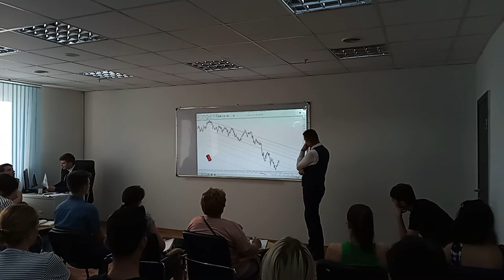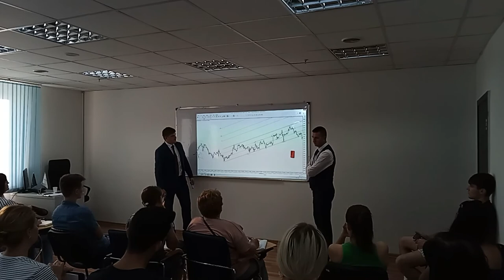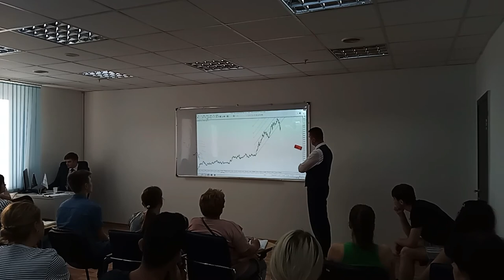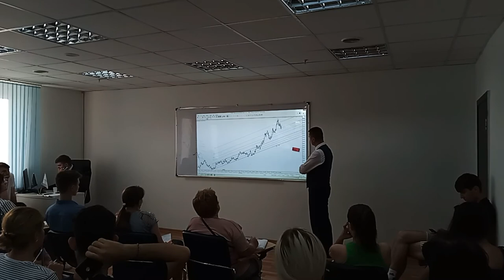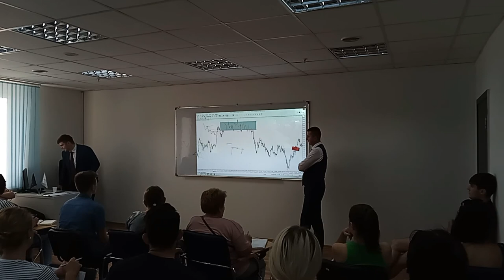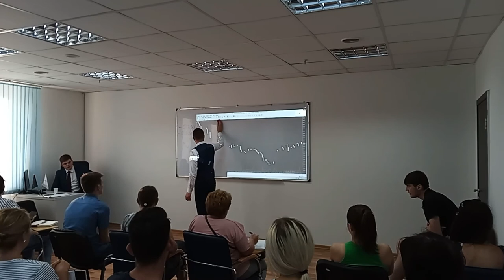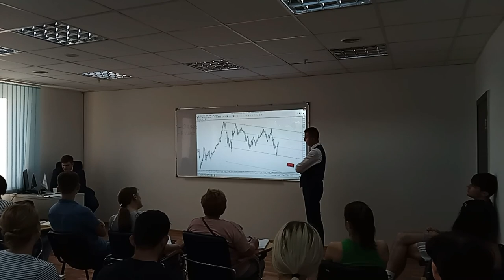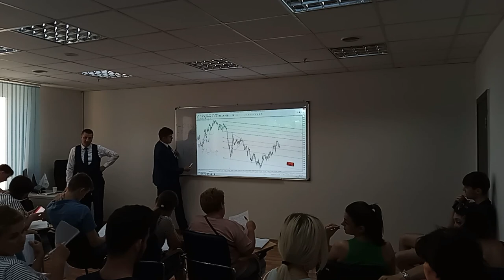Master Class: FIBONACCI - instrumentul universal al traderului